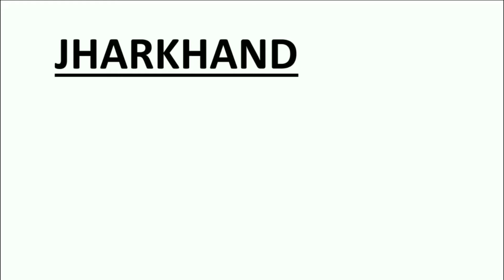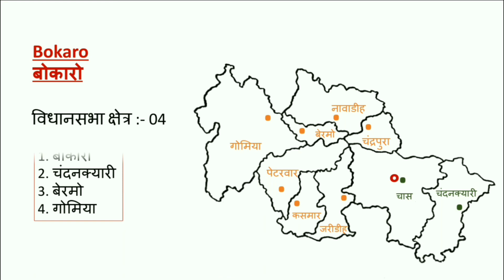Jharkhand। Bokaro district। बोकारो जिला। Jharkhand map series :- 14 । J Class Gk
Jharkhand map series :- 14

 Bokaro  block। Bokaro district। district। Subdivision। Chas subdivision। Bermo subdivision।  Subdivision।   district gk। Jharkhand map series। Jharkhand map gk। Block। । District gk।  बोकारो मुख्यालय। बोकारो  के अनुमंडल।  बोकारो के प्रखंड।  बोकारो के विधानसभा क्षेत्र। बोकारो जिला। बोकारो जिले का मानचित्र।

Jharkhand all competitive ...

For :- JPSC,JSSC,JTET, PANCHAYAT SACHIV, SI.